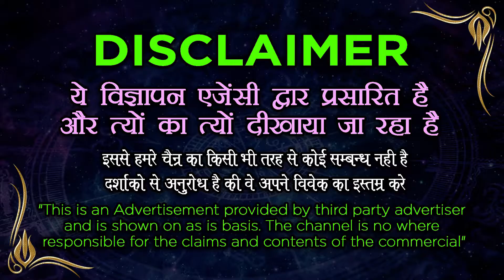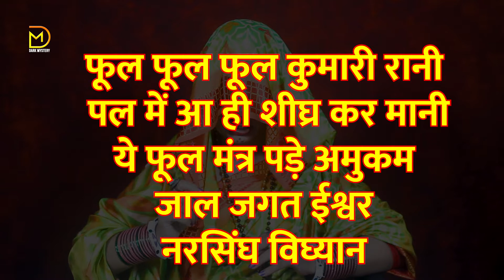vashikaran रात को सोने से पहले ये 1 काम कर लो स्त्री आपके प्यार में पागल हो जाएगी